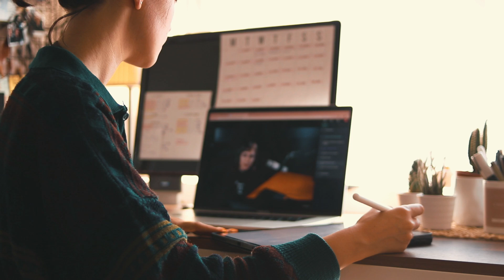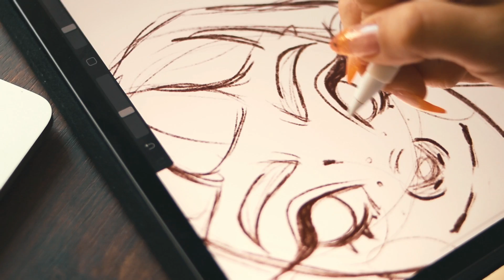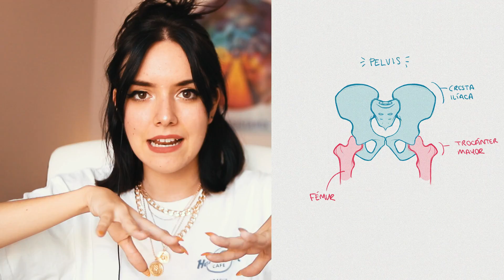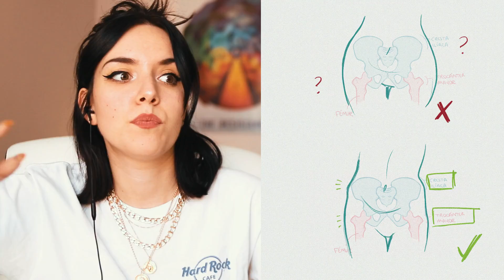CÓMO DIBUJAR ANATOMÍA | Los mejores consejos 3 🎨✨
❤ CREHANA
-Los 500 cursos se han agotado!! Pero tienes aquí cursos gratis :)

Música outro: Together (prod. by Lukrembo)